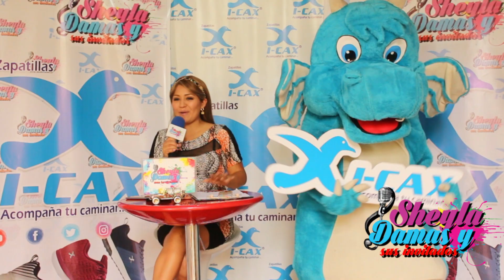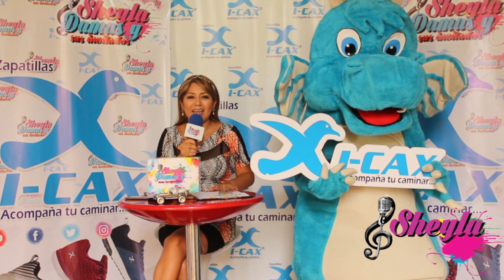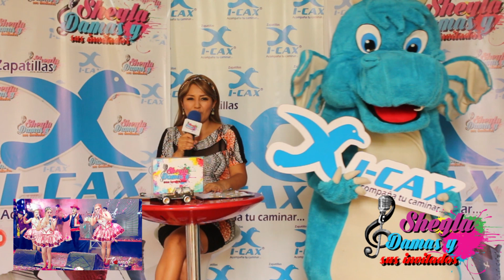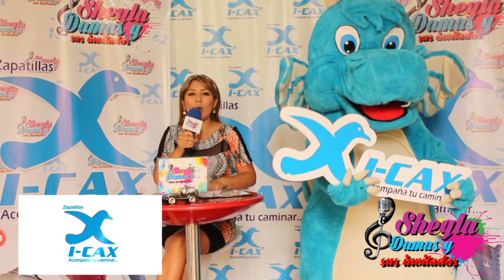LA CHICAS IMPARABLES DEL SUR en el Programa Sheyla Damas y sus Invitados - 2019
Sábado 16 de Febrero Programa Tv Sheyla Damas y sus Invitados Contactos al FonoSheyla 99167474 Ya Tu sabes Apunta la Placa